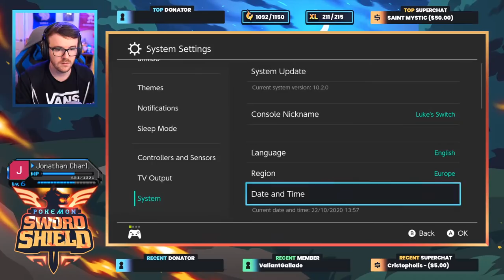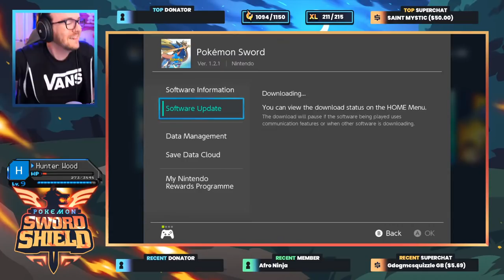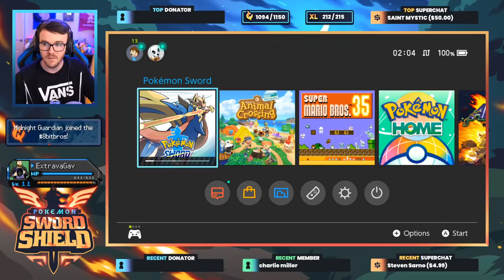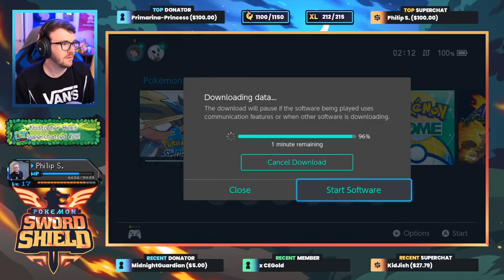FULL CROWN TUNDRA PLAYTHROUGH (ALL STORY POKEMON CAPTURED) • Pokémon Sword & Shield DLC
The Crown Tundra Full Game Released! The next expansion in the Pokémon Sword & Shield DLC!
• Credits •
♫ Intro Music ♫
♫ Outro Music ♫
Outro and Intro Designed By Myself